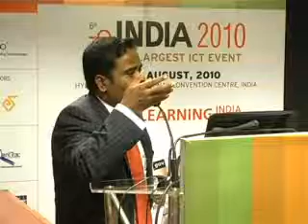eINDIA 2010 / Vocational Training And Skill Development / Srini Paddy / Panel_13